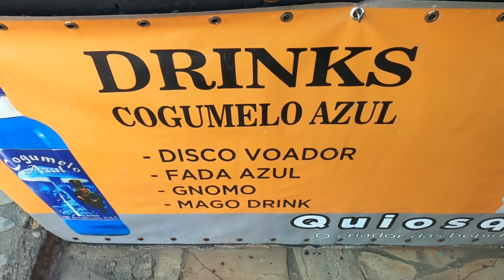SÃO TOMÉ DAS LETRAS/MG: A CIDADE MAIS MÍSTICA DO BRASIL - EP. 02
Nesse segundo vídeo da nossa viagem de carro por 15 dias para Minas Gerais, mostramos um pouco da cidade de São Tomé das Letras, a cidade mais mística e misteriosa do Brasil.
Dizem que nesse lugar é possível ver bruxas, lobisomens, duendes, et's, e ainda tem um portal que te leva direto para o Machu Picchu.

Vem nos seguir no instagram  @O mundo nos chama